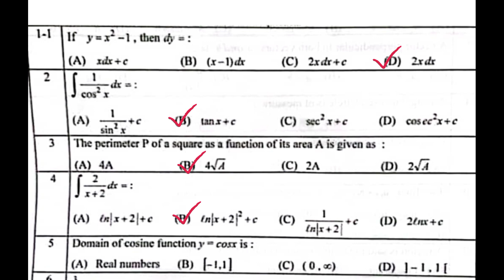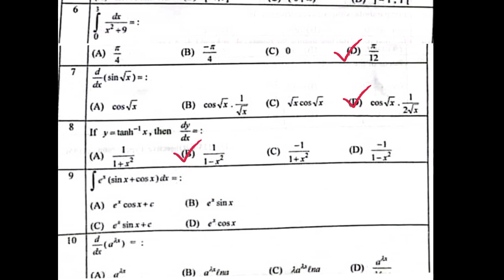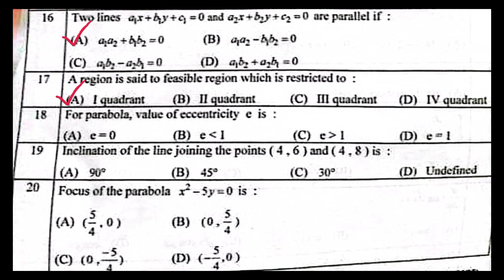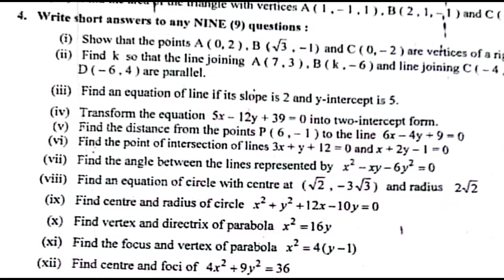12 class solved mcqs mathematics paper 2023 group I Lahore board |2nd year mathsolved objective 2023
12 class solved mcqs mathematics paper 2023 group I Lahore board |2nd year mathsolved objective 2023
12 class mathematics paper 2023 group 1 Lahore board |2nd year math 2023 1st time paper Lahore board
12th class math lahore board group 1 paper 2023
2nd year math lahore board solved  mcq group 1
Class 12 math lahore group 1 solved mcq
2nd year math group 1 solved mcq
12th class math lahore board solved mcq
12th class math lahore board 1st time paper
12th class math lahore morning paper
class 12 math lahore board paper
12th class math paper 2023
12th class math lahore board group 1
Bise lahore math group 1 objective
12th lahore math solved mcqs